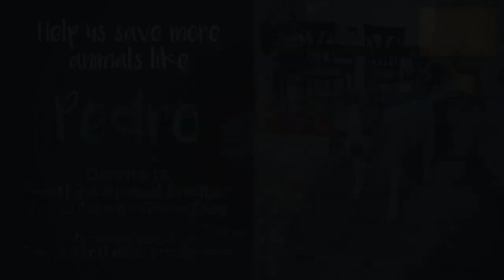A Story Of Hope: Pedro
Pedro was found locked in a hot car this past August. He was in extreme distress and brought to Foothills Animal Shelter for treatment. He has since made a full recover and has found a new, loving home. Because of your support, we can care for animals like Pedro. Donate to Foothills Animal Shelter for Colorado Gives Day today and help make a difference.